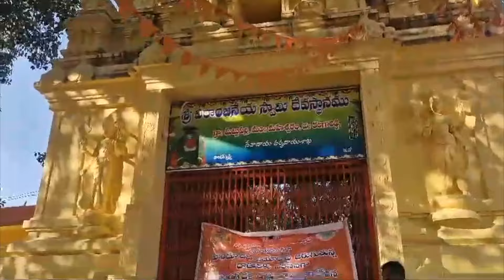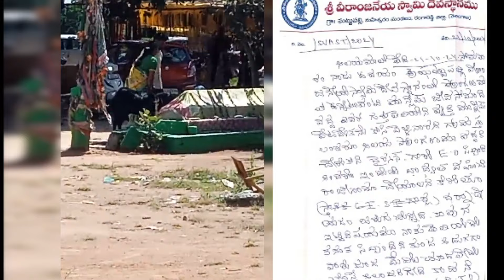Tension At Maheshwaram Hanuman Temple | హనుమాన్ ఆలయం ముందు మేక బలి